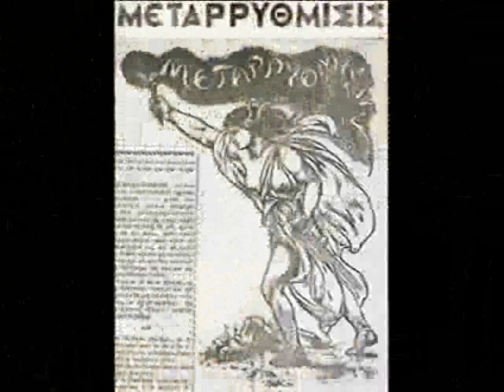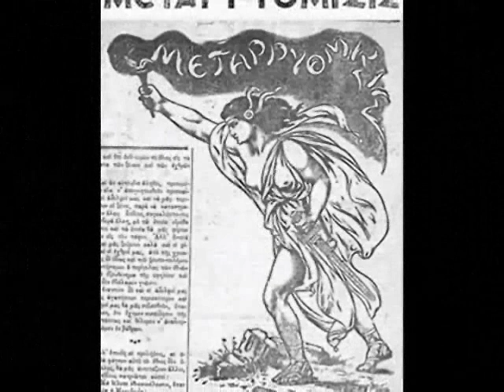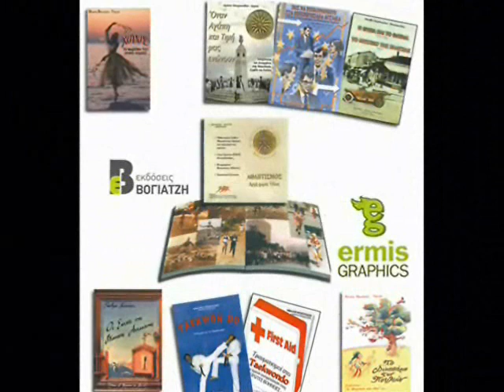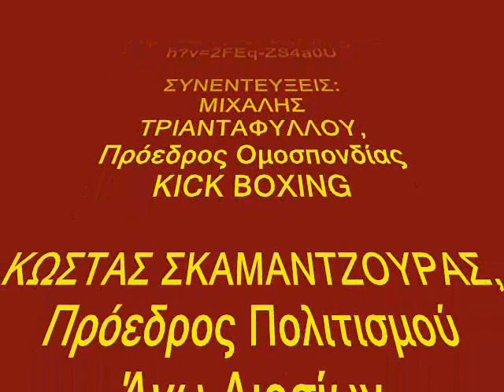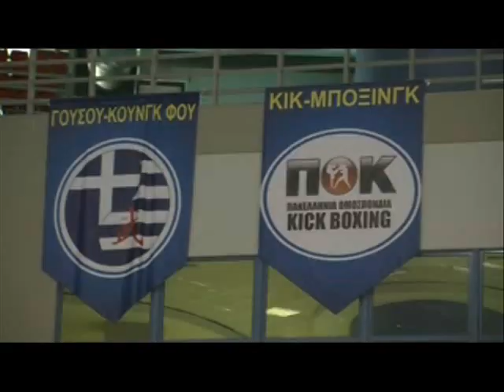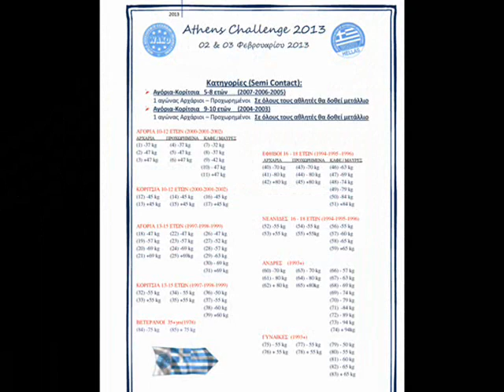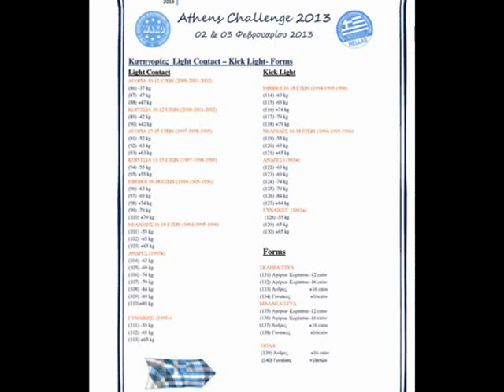ΚΑΡΟΛΟΣ ΣΑΡΓΟΛΟΓΟΣ: ΠΑΓΚΟΣΜΙΟ ΤΟΥΡΝΟΥΑ KICK BOXING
WORLD KICK BOXING -- TOURNAMENT
ATHENS CHALLENGE TOURNAMENT
2-3 ΦΕΒΡΟΥΑΡΙΟΥ 2013

ΣΤΟ ΚΛΕΙΣΤΟ ΣΤΑΔΙΟ ΒΑΡΕΩΝ ΑΘΛΗΜΑΤΩΝ
Έξοδος 5 στην Αττική οδό για Άνω Λιόσια
(Οδός Αρτάκης και Ελλησπόντου -- Άνω Λιόσια)

ΣΥΝΕΝΤΕΥΞΗ ΤΥΠΟΥ
ΓΙΑ ΤΟ ΠΑΓΚΟΣΜΙΟ ΤΟΥΡΝΟΥΑ KICK BOXING

31 ΙΑΝΟΥΑΡΙΟΥ 2013

ΕΠΙΜΕΛΕΙΑ ΡΕΠΟΡΤΑΖ
ΚΑΡΟΛΟΥ ΣΑΡΓΟΛΟΓΟΥ,
Δημοσιογράφου-Στατιστικολόγου,
Τακτικού Μέλους του ΠΣΑΤ

ΣΥΝΕΝΤΕΥΞΕΙΣ:
ΜΙΧΑΛΗΣ ΤΡΙΑΝΤΑΦΥΛΛΟΥ, Πρόεδρος Ομοσπονδίας KICK BOXING
ΚΩΣΤΑΣ ΣΚΑΜΑΝΤΖΟΥΡΑΣ, Πρόεδρος Πολιτισμού Άνω Λιοσίων

ΣΥΜΜΕΤΟΧΗ:
1.500 ΑΘΛΗΤΕΣ από 20 Χώρες - 1000 ΑΘΛΗΤΕΣ από περισσότερο από 100 ΕΛΛΗΝΙΚΟΥΣ ΣΥΛΛΟΓΟΥΣ

«Το Σαββατοκύριακο 2-3 Φεβρουαρίου 2013 θα πραγματοποιηθεί το Παγκόσμιο Τουρνουά Athens Challenge, που διοργανώνει η Ομοσπονδία Kick Boxing.
Το Πρωτάθλημα θα γίνει στο Ολυμπιακό Στάδιο Μαχητικών Αθλημάτων, στα Άνω Λιόσια, και αναμένεται μεγάλη συμμετοχή στα αγωνίσματα semi contact, light contact, kick light, forms, με τους Κανονισμούς της Ομοσπονδίας WAKO.
Για τους φίλους των μη αγωνιστικών αθλημάτων το Σάββατο θα πραγματοποιηθεί διαγωνισμός τεχνικών αυτοάμυνας, εκτός των άοπλων και ένοπλων φορμών.
Από τις πρώτες ομάδες που δήλωσαν συμμετοχή είναι τα σωματεία Choy Lee Fut kung-fu Αργολίδας υπό τον Θεόδωρο Λαμπάδα.»

ΠΑΡΑΓΩΓΗ Βίντεο:
Εταιρεία «ΕΚΠΑΙΔΕΥΤΙΚΗ ΑΝΑΓΕΝΝΗΣΙΣ»
Έτος Ιδρύσεως 1924
Επιστημονικόν Σωματείον, το οποίον επί Προεδρίας Γεωργίου Σ. Φραγκούδη,
ίδρυσε το Πάντειον Πανεπιστήμιον

Χορηγοί:
ΕΚΔΟΣΕΙΣ ΒΟΓΙΑΤΖΗ
ΒΕΪΚΟΥ 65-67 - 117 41 - ΚΟΥΚΑΚΙ
ΑΘΗΝΑ - ΕΛΛΑΣ
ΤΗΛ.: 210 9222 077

ERMIS GRAPHICS
«we design you succeed»
VEΪKOU 65-67
117 41 - KOUKAKI
ATHENS - GREECE

Copyright:
TILE-Aρτ - ΣΤΙΒΟΣ+ΣΠΟΡ